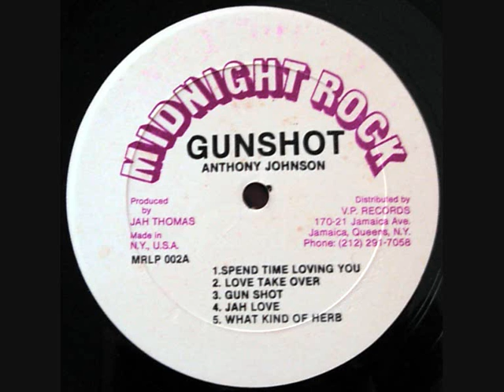Anthony Johnson - What Kind of Herb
What kind of herb .1983